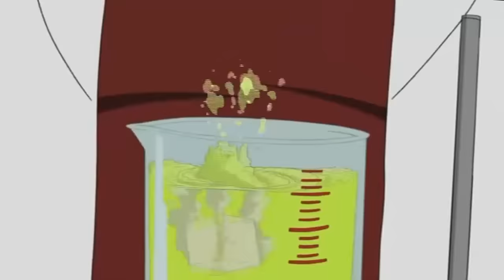X-MEN EVOLUTION ¿CÓMO TERMINÓ la mejor serie de la franquicia?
¿Recuerdas esta gran serie? , déjalo en comentarios.